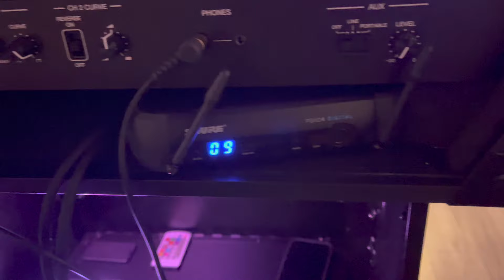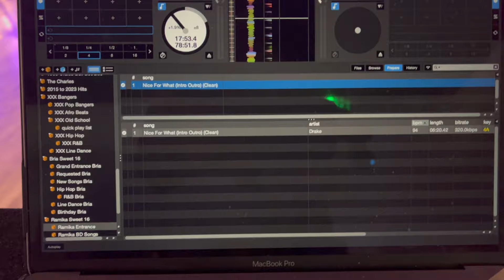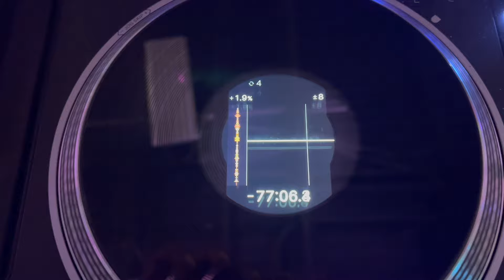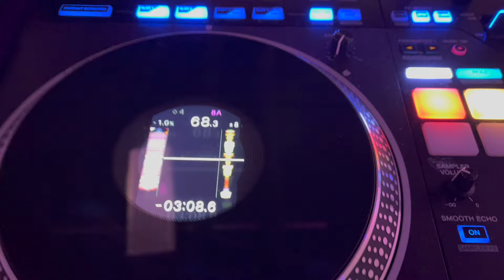Sweet 16 Went Sour for the DJ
Giglog showing my struggles and success as a mobile DJ. What do you do when hardware fails, no available parking, and you have a wardrobe malfunction.